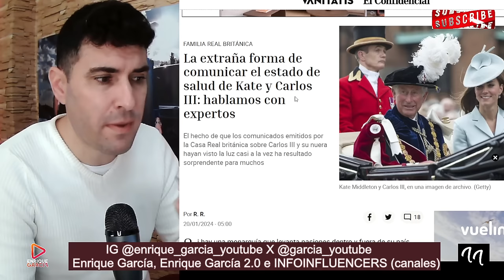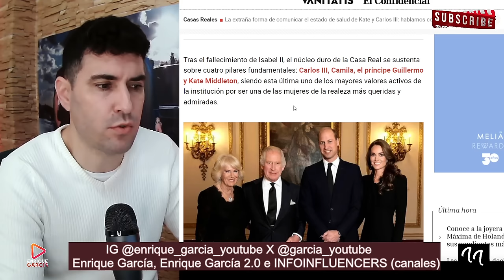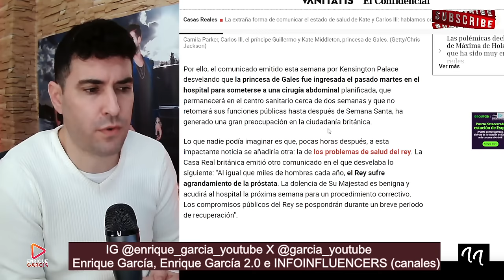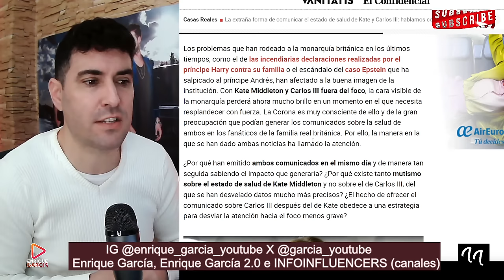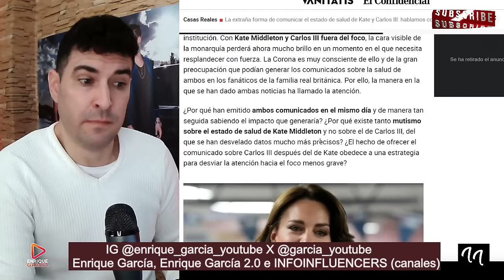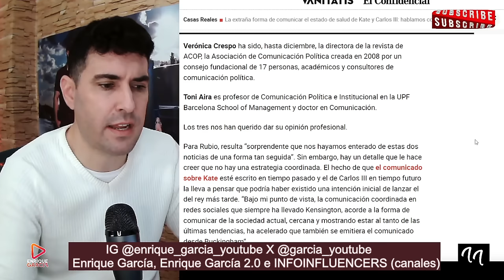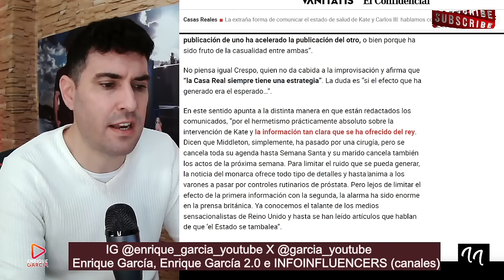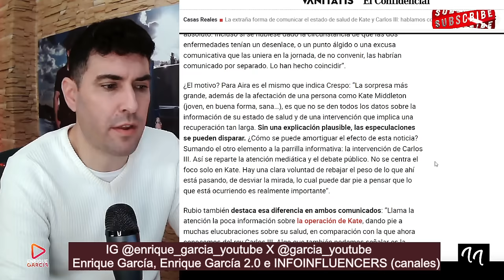EXPERTOS EN CASAS REALES DESVELAN EL MOTIVO DEL SECRETISMO DE KATE MIDDLETON Y ÚLTIMA HORA